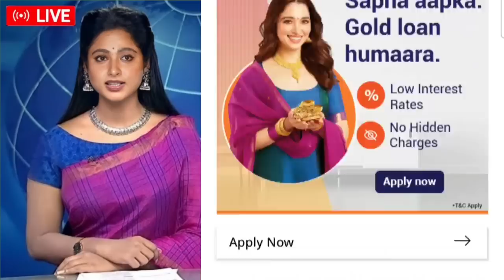காலை நேர தலைப்பு செய்திகள் 24.07.2023 | Today Morning Headlines Tamil News 10AM | Admk News